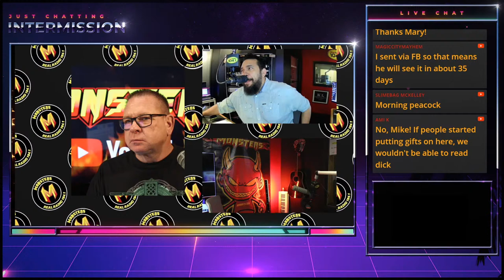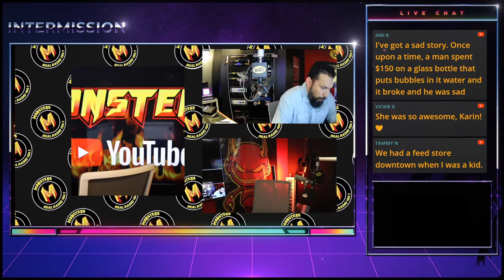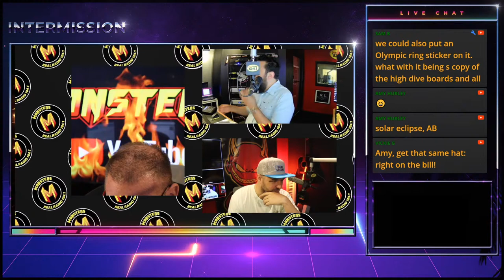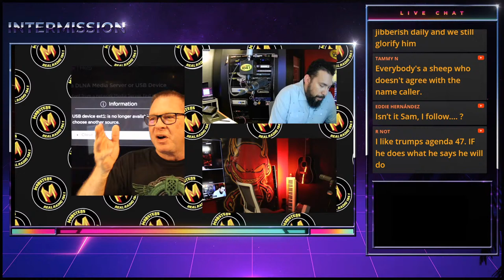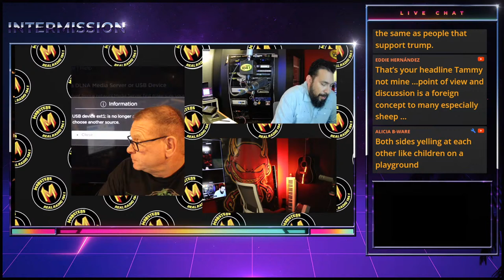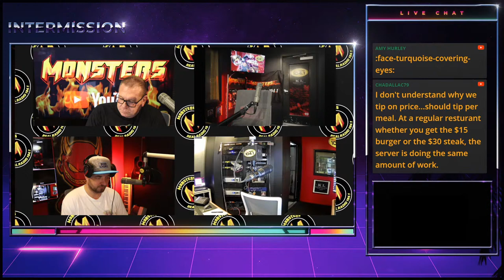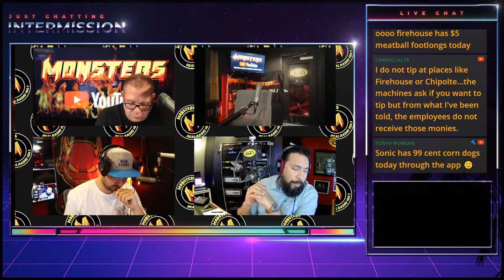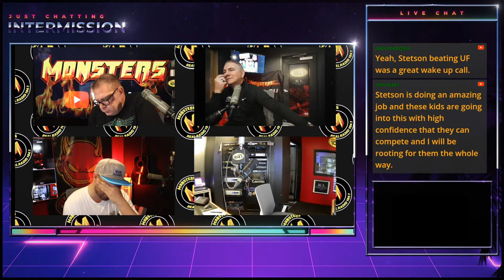Stetson Basketball Coach Donnie Jones! | 3/13/24